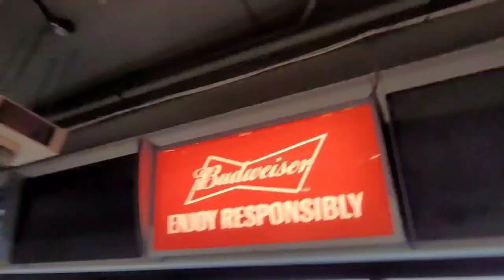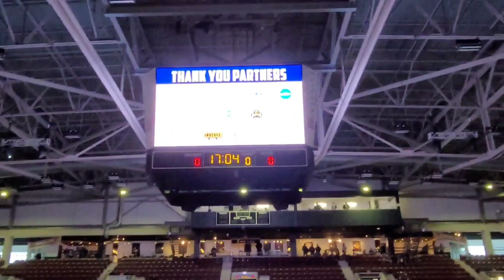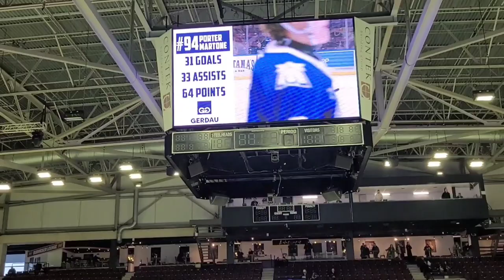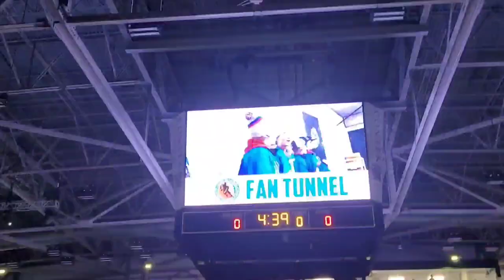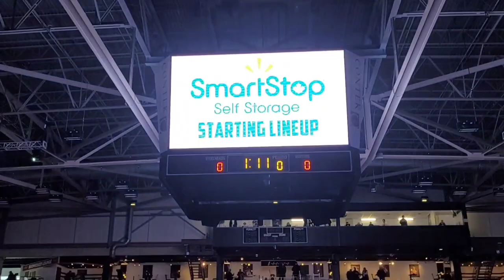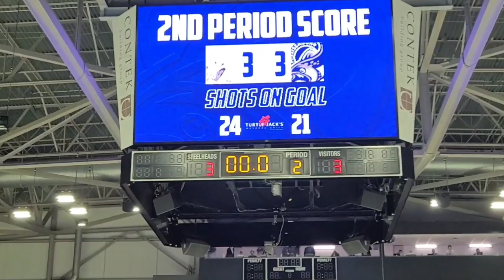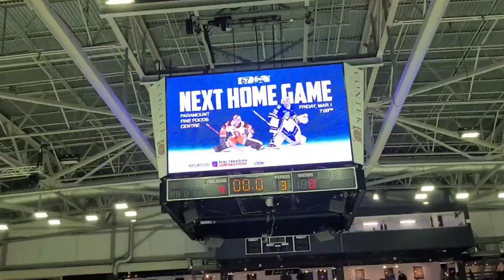Steelheads Vs Wolves VLOGGGGG!!!!!!!!! February 25 2024 MUST SEE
Hello Guys here's the vlog from the steelheads game I attended last Sunday Vs the Sudbury Wolves the premiere will be at 11 PM tomorrow night but I may change it but 10:30 will be the start time just as warning anyways hope you guys enjoy this video